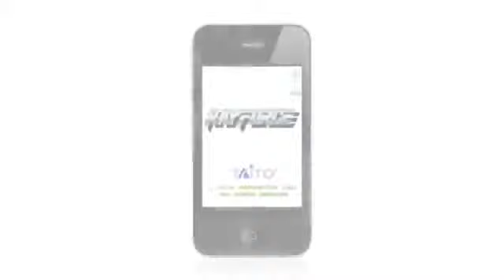Annihilate Your Enemies With a Few Taps in Rayforce